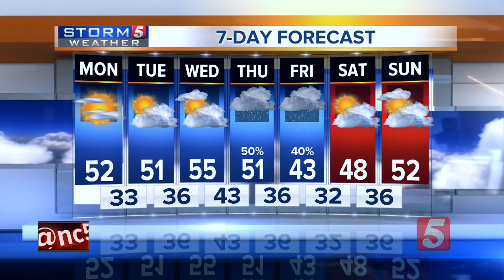NewsChannel 5 Latest Headlines | December 16, 9pm